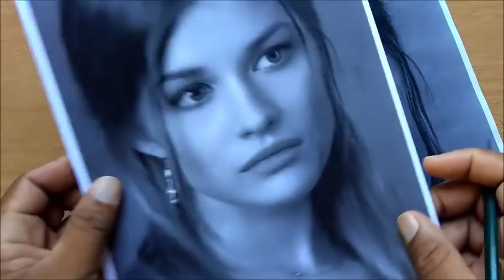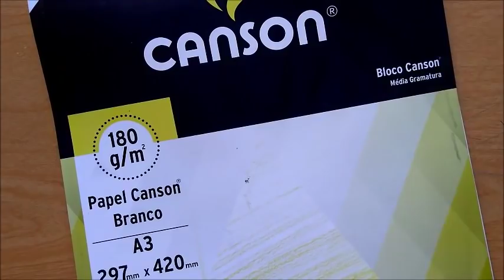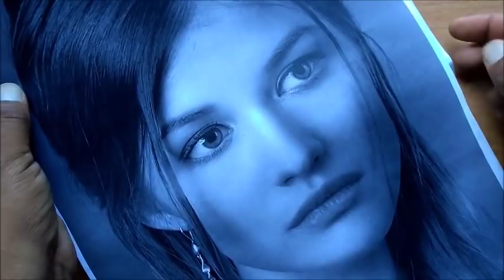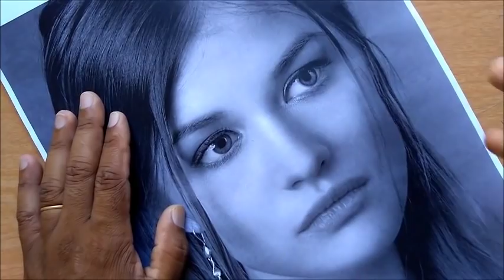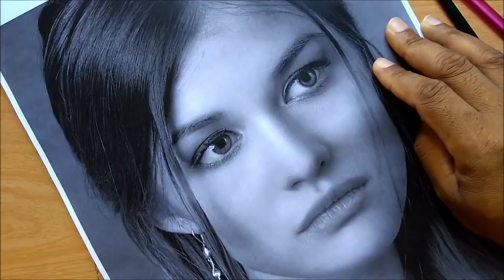curso de desenho mais fácil da internet 🎨 Apresentação -curso de desenho realista